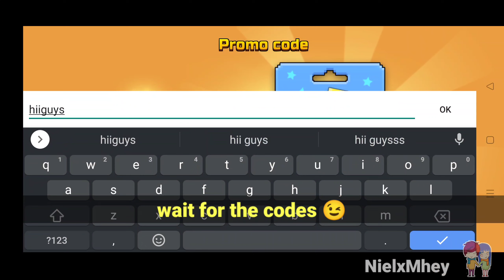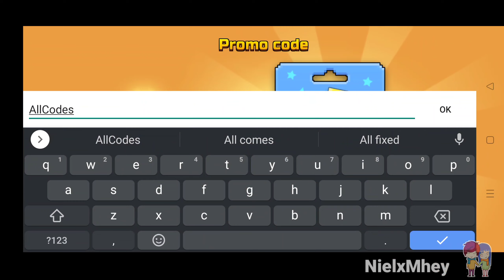*Free Gun* 4 New Codes Pixel Gun 3D || Pixel Gun 3D Promo Codes